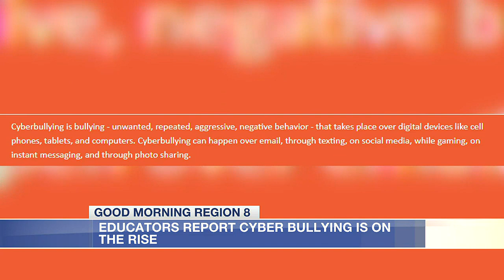Cyberbullying victims urged to ‘speak up’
Due to the rise in social media, schools are seeing more students experience online bullying every day.